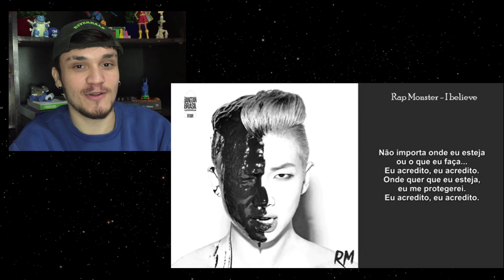Reagindo a RM (BTS): RUSH, LIFE, ADRIFT & I BELIEVE | REAÇÃO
O vídeo de HOJE traz a continuação do quadro no canal em que estarei REAGINDO as músicas do BTS em ordem cronológica (da primeira a última lançada). Sabendo disso, daremos continuação a reação da primeira mixtape do RAP MONSTER aka NAMJOON denominada ''RM'' com as músicas

8. RUSH
9. LIFE
10. ADRIFT
11. I BELIEVE

CRÉDITOS:  Drama'Kpop

REAGINDO A MIXTAPE DO RM
REAGINDO A '' RUSH - RM'"
REAGINDO A '' LIFE - RM''
REAGINDO A '' ADRIFT - RM''
REAGINDO A '' I BELIEVE - RM''
REAÇÃO BTS (방탄소년단)
REAGINDO A BTS (방탄소년단)
REACT BTS (방탄소년단)
REAÇÃO RUSH DO RAP MONSTER RM
REAÇÃO LIFE  DO RAP MONSTER RM
REAÇÃO ADRIFT DO RAP MONSTER RM
REAÇÃO I BELIEVE DO RAP MONSTER RM
REAGINDO A RUSH DO RAP MONSTER
REAGINDO A LIFE DO RAP MONSTER
REAGINDO A ADRIFT DO RAP MONSTER